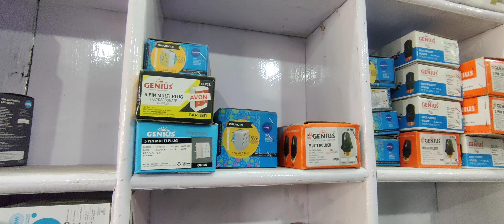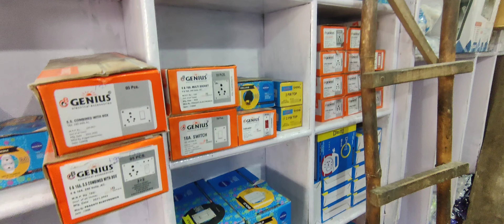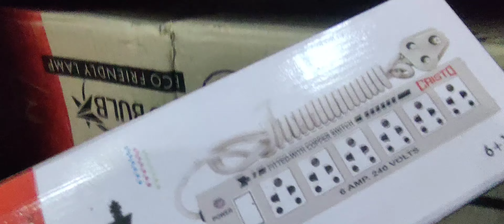लाइट फिटिंग का सभी सामान | light fiting